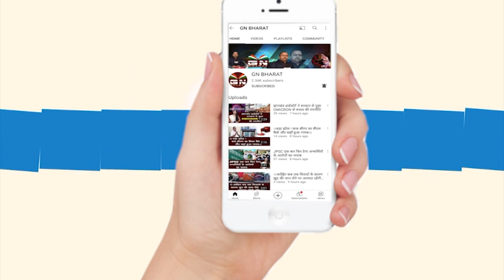रघुवर दास का बड़ा बयान- मुख्यमंत्री की हिम्मत नहीं है अपने विधायक प्रतिनिधि को हटाएं